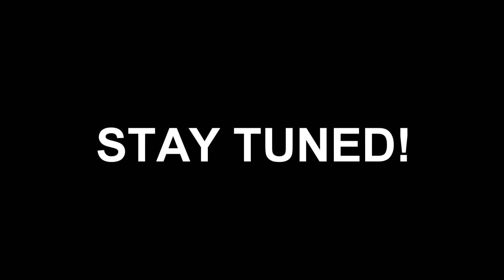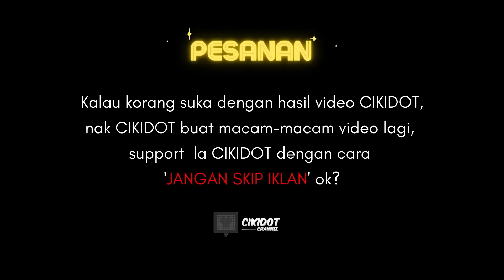CHALLENGE MAKAN MAKANAN KECIL VS SEDERHANA VS BESAR PART 2! SMALL VS MEDIUM VS LARGE !